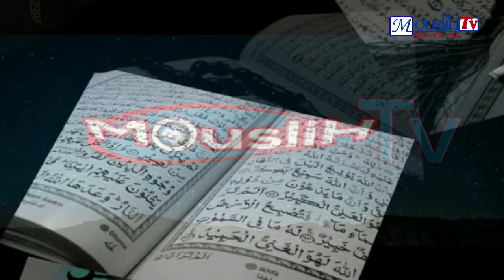QUELLE POEME DE OUSTAZ CHEIKHOU OUMAR SUR AL AMINE